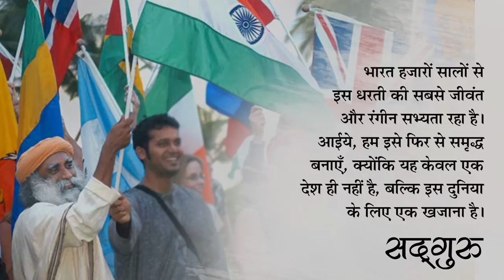गणतंत्र दिवस 2018 पर सद्‌गुरु का संदेश [Hindi Dub]